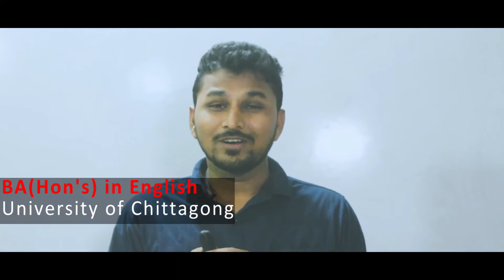An Intro of English Help Desk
how can we learn english grammar easily